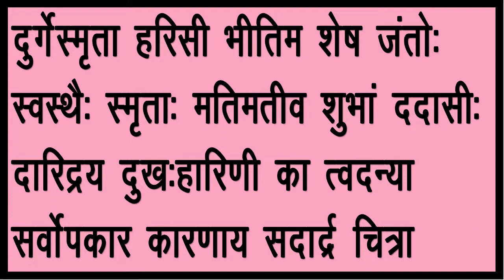इस मंत्र के जाप से आप हो जायेंगे मालामाल धनप्राप्ति के लिये सबसे शक्तिशाली मंत्र dhannprapti mantra